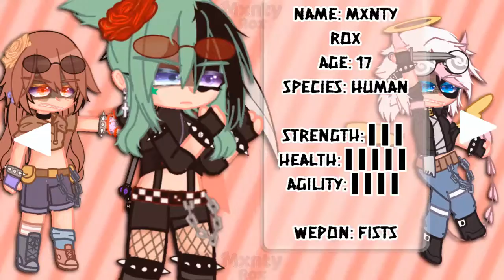Packman Meme -read desc- (tweening) ||lazy|| [FT: Mxnty, Zero, & Lindsy] {Gacha} |GC Meme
『 🖤 』―――➢ Time Taken
❦ { 1W }

『⛓️』―――➢ Fandom
✧ { None }

『🌧️』―――➢ Apps Used
♞ { Gacha Club }
♞ { Ibis Paint X }
♞ { Alight Motion }
♞ { Cap Cut }

『🌹』―――➢ Description
once again, another meme =^
had to take time away from discord for the past few days to 1- work on this and 2- regain my mental health since it was trash and i needed time away from discord.

♔ { ok, a lil info about the 2 new characters that have been collecting dust, Zero is the white and pink haired person. they go by all pronouns and she's bi. her age is 1306 (in Linuan age {it's a made up world for her backstory}) but in human age, that'd = 18. she is one of Mxnty's current friends. and then Lindsy is the red haired girl, she goes by she/her pronouns and she's straight her age is 17. she is one of Mxnty's rivals and they fight. }